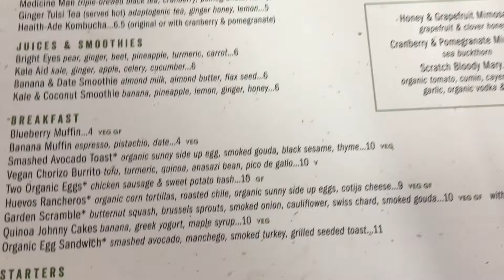Going Home | LifeAtoZ 11-13-16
***more fun info below***

Welcome to LifeAtoZ:) We upload daily videos of our lives. I hope you enjoy watching our videos as much as we enjoy sharing them with you. Come back tomorrow to see a brand new vlog:)

xx
amanda